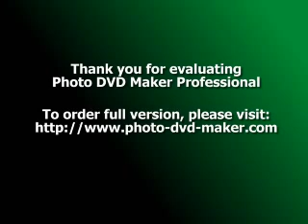Should an Obese Person Become a Yoga Teacher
There seems to be a stereotypical view of what a Yoga teacher should look like. Worse yet, there seems to be a preconceived notion about what a Yoga teacher should weigh. There are many reasons for this - Athletes, doctors, and exercise instructors are expected to be slim and trim. Hatha Yoga teachers are also expected to be role models of good heath.

This type of thinking will not change, but we can make the public aware that stereotypes are often wrong. Most of the adult population in the West is overweight. Some Yoga teachers also fall into this category.

Many adults can identify with the daily struggle at the plate and on the scales. Does this mean a person should go through a "weigh in," before deciding to become a Yoga teacher?

Consider this: Any style of Yoga causes lifestyle changes. Yoga students, and Yoga teachers, make gradual changes that result in weight control. These are not the changes of "instant gratification" that we are so familiar with.

We are not talking about, "Losing 30 pounds in 30 days." The many "Yo-Yo" diets and weight loss pills can make those promises, but at what cost to your overall health? Life endangering weight loss products are a waste of money and an insult to your intelligence.

Then again, teaching most people to drink more water, eat more fresh fruits, fresh vegetables, and whole grains is not as easy as showing them the "new ultimate diet pill." The Yogic diet has been around for thousands of years, so it's "old news." Remember the saying, "Out with the old, and in with the new?"

People fall for the "new and improved," more than old and proven methods, until the hard data comes in. This is why people, who said Hatha Yoga was just another fitness fad, were terribly misinformed.

Yoga was around long before the Shaolin temple, and Yoga influenced the health maintenance of the Shaolin priests. Kung Fu was then created within the Shaolin temple, but the relationship to Yoga is still apparent.

The exposure of Yoga to the West is only centuries old, but the Pilates method is one more example of a "Hatha Yoga spin off." This is not meant with disrespect toward any health maintenance system, but most of them have origins in Yoga.